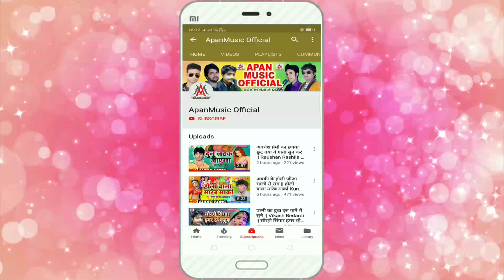रानु मंडल का सबसे बड़ा हिट गाना - इस बार मचायेगा धमाल - Jay Ho Chhathi Mai_जय हो छठी माई